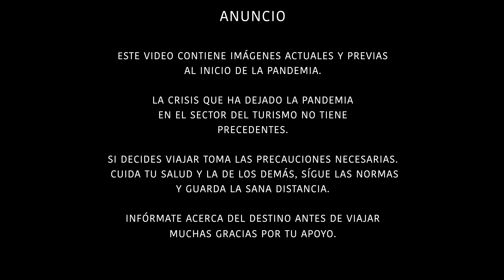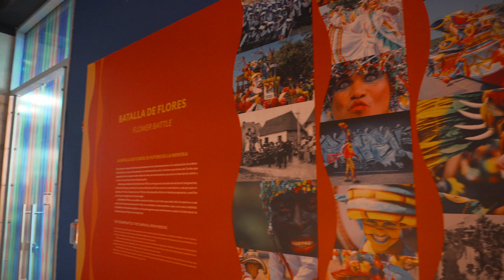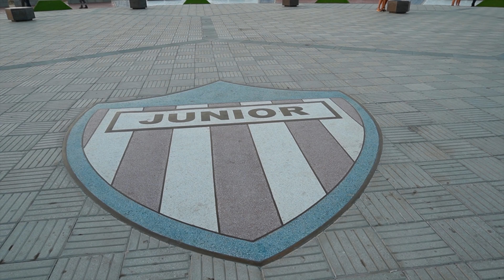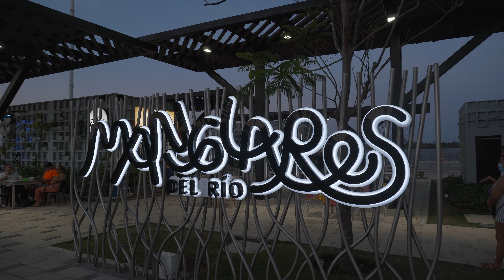BARRANQUILLA, COLOMBIA ¡TIENE DE TODO! 4K 1/2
Barranquilla es una de las ciudades más históricas de Colombia y posee uno de los carnavales más famosos. Este es el primer episodio de la serie KNTBarranquilla donde descubrimos qué planes realizar, dónde comer y que sitios vale la pena visitar de esta magnifica ciudad.

[0:00]:
Breeze by MBB   / mbbofficial
[2:36]:
Fantastic by MBB   / mbbofficial
[5:20]:
Fresh by MBB   / mbbofficial